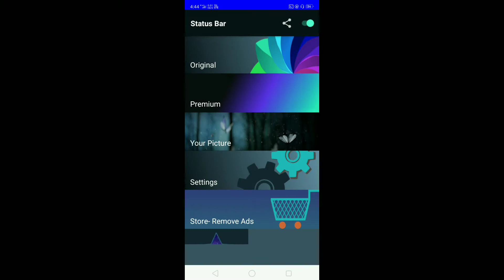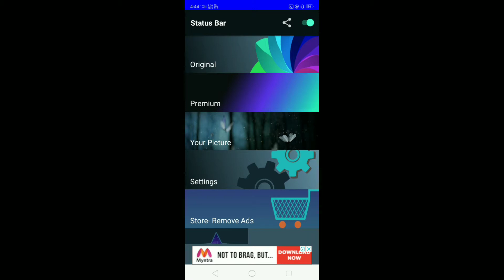How to change Stutus Bar Color On Any Realme Oppo Device [Hindi]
To Dosto Is Video Mai Bataya Hai Ki Kisi Bhi Realme Yaa Phir Oppo Device Ki Aap Saab Stutus Bar Ki Color Kaise Badal Sakte Hai Aur Aapne khuda Ka Photo Kaise Laga Sakte